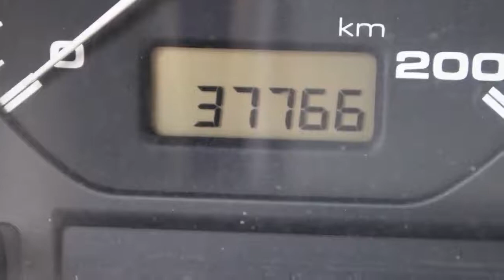Volkswagen Caddy 1.9 Sdi Rolstoelauto - Invalide vervoer Inruil mogelijk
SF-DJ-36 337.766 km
  Prijs:     € 2.948
  Merk:     Volkswagen
  Model:     Caddy
  Type:     1.9 Sdi Rolstoelauto - Invalide vervoer Inruil mogelijk
  Carrosserievorm:     Personenbus (3 drs)
  Bouwjaar:     1997
  Transmissie:     handgeschakeld
  Kleur:     Wit
  BTW/Marge:     marge
  Brandstof:     diesel
  Energielabel:
* Glas getint
* Radio voorbereiding
* Stuurbekrachtiging

Een goed rijdende auto die geschikt is voor een rolstoel. De auto heeft nog APK tot april 2013. Kom gerust langs voor een proefrit. Inruil en financiering mogelijk. Kijk tevens voor al onze andere occasions op Kijk voor een uitgebreide foto en video reportage op onze Ondanks onze grote zorgvuldigheid kunt U aan deze advertentie geen rechten ontlenen en zijn alle gegevens onder voorbehoud van (type)fouten © Auto Hoge 2012.